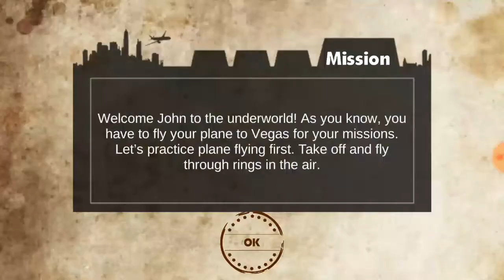## Vegas Crime City Airplane Transporter || Fly Airplane || Amaing Test Drive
egas Crime City Airplane transporter is probably a dream come true for real gangsters who love crime simulator games. Plan your grand theft like a crime lord in this grand gangster game unlike any other vegas crime games. Police car shooting, crime plane flying with gangster plane, & police vs gangster jobs in crime driver game has no match with any gangster crime games and airplane transport games. A gangster city is waiting for a gangstar to commit the crimes of theft auto in this crime city simulator far better than any other crime driving games. If you enjoy playing plane crime games plus to challenge yourself in crime car driving & gangster helicopter flying in a gangster town than the vice city crime simulator will simply blow your mind. Are you up for this crime race in mad gangster city to transport the mafia men in gangster crime simulator. Combination of the thrill present in any real gangster crime games with the shooting mission of a crime city games make this grand gangsters game as one of the best mafia games. Be the real gangster hero to enjoy Vegas crime city driving & fly the gangster plane in real gangster car game. Adore the intense shooting missions, perform grand theft, fly the crime plane & run the mafia, all these features place it in the category of best crime games. It’s time to be a Gangsta of a gangster city!!

This vegas crime city simulator is complete fun package with the action of real gangster games providing the fun of flying crime plane transport, crime driving on streets of vice city & grand theft unseen in most vegas crime games. Shoot the mobsters, destroy the gangster cars, and fly the airplane to transport criminals in the gangstar town in this gangster crime simulator to be a mafia driver and help crime lords in the criminal activity, all this makes it the finest of mafia games. So get ready to play crime city simulator to become the mad gangster & experience the real thrill of the gangster city unseen in other plane crime games or real gangster crime games. Enjoy the super awesome controls of the gangstar plane to check you flying & transporting in the vegas crime simulator. Shootout Missions, airplane flying, & criminal transportation adds an essence of crime city games to it. If you enjoyed playing airplane transport games, you would love Vegas Crime City Airplane Transporter. The realistic physics & shooting animations, highly detailed environment of mad gangster city in the crime driver game is better than most gangster driving games. Explore a gangstar city to perform the crime, and transporting real gangster cars & mafia goons.

Perfectly regulated controls of airplane flying, shooting animations plus transporting the gangsters will fuel your love for vegas crime games. Perform the crimes on the streets, master the shooting skills in a vegas crime simulator & be a gangstar of all time.

Features:
Extremely Detailed Models unseen in a vice city game
Realistic sound effects & awesome graphics
Challenging levels not seen in some real gangster games
HD Environment of gangster town
Drive cars and enjoy crime planes
Criminal Transportation unlike in best crime games

Thanks For Watchaing This Video